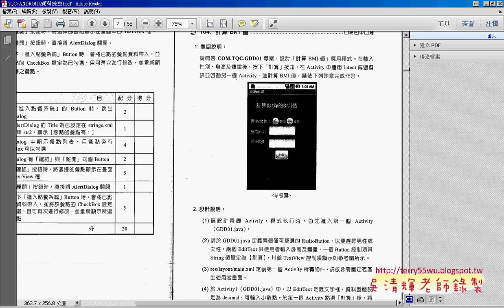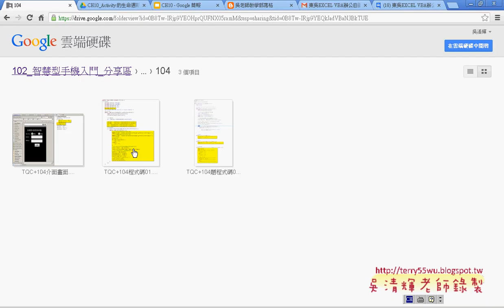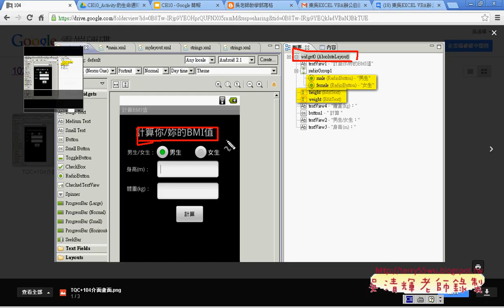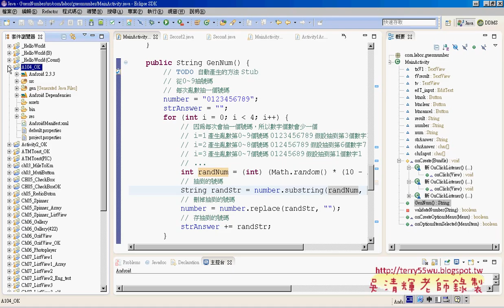08 證照104題BMI介面說明